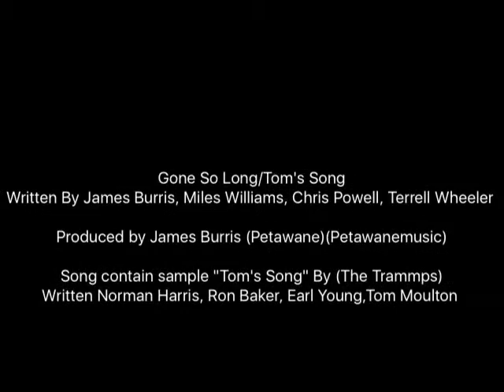Petawane-Gone So Long/Tom's Song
I'm paying homage to the man who invented the remix. Mr. Tom Moulton...
Gone So Long/Tom's Song
Written By James Burris, Miles Williams, Chris Powell, Terrell Wheeler
Produced by James Burris (Petawanemusic)

Song contain sample "Tom's Song" By (The Trammps)
Written Norman Harris, Ron Baker, Earl Young, Tom Moulton